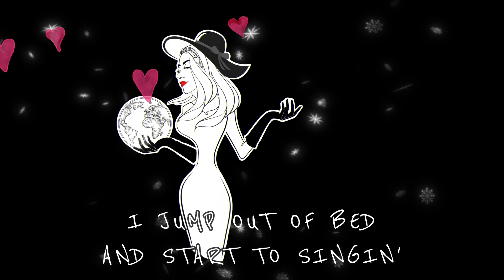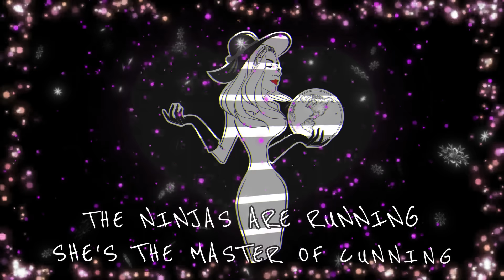Feel the power of 'SHE IS' by Inspirational Rock Music Artist Rokita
Rokita - SHE IS - Official Lyrics Video

“She Is” is a power pop/rock song that sounds a bit like Blink 182, Weezer, and Fountains of Wayne.  It is a fun party song about a man’s struggle to understand how women think.  My wonderful wife actually was the driving inspiration for this song!  My influences run deep especially the Classic Rock music style of the 60s, 70s and 80s.